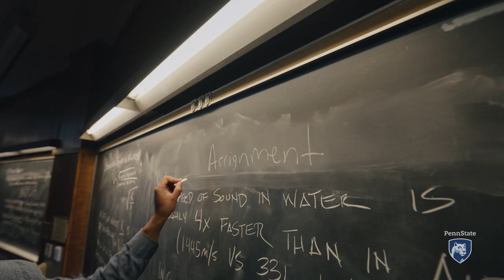Penn State Brand Spot / Big Ideas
Big ideas have small beginnings. They seek answers in unexpected places. Sparking solutions from person to person. Expanding their reach. Growing stronger with each new perspective. Coming together to impact the world. We Are Penn State.